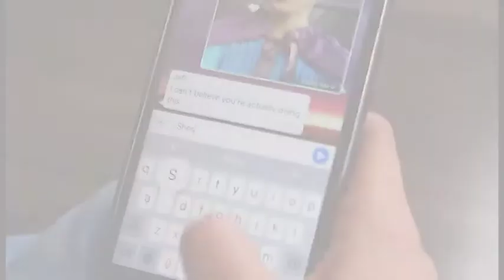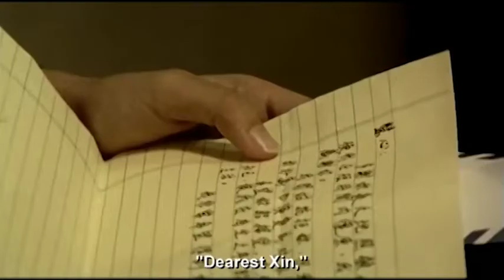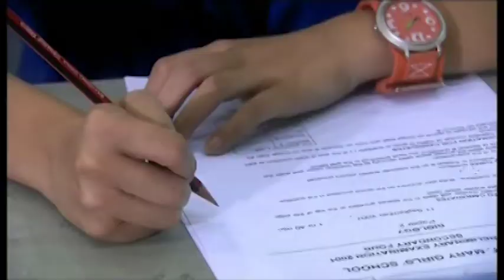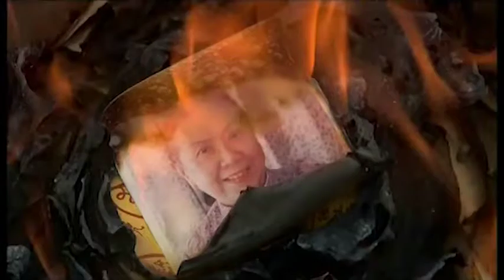Stephanie Gibson Demo Reel [Long]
A compilation of acting assignments I've done over the years.